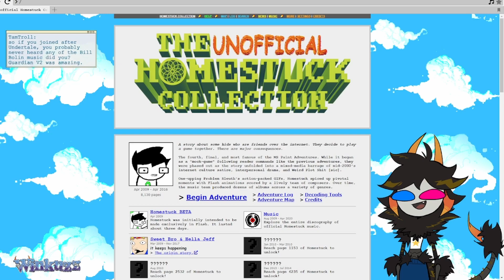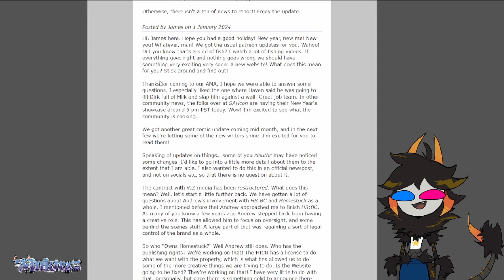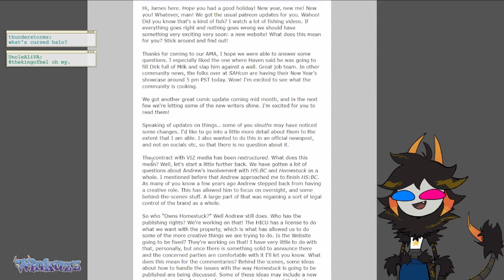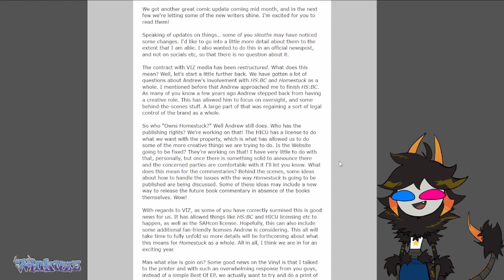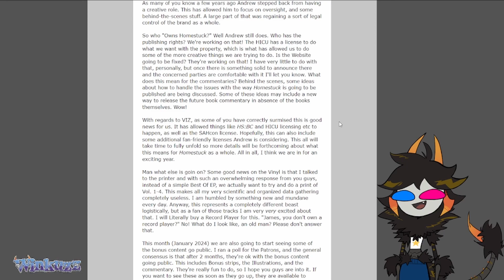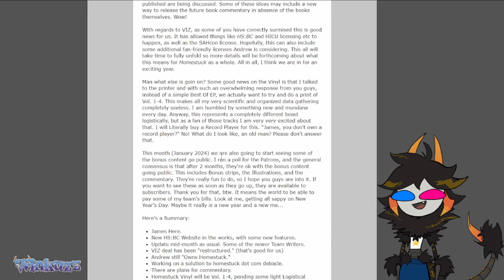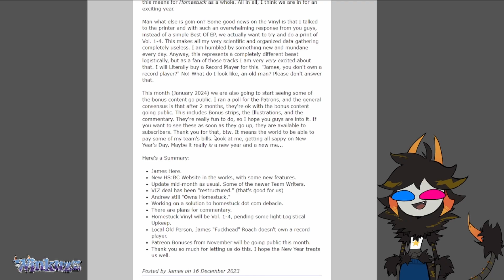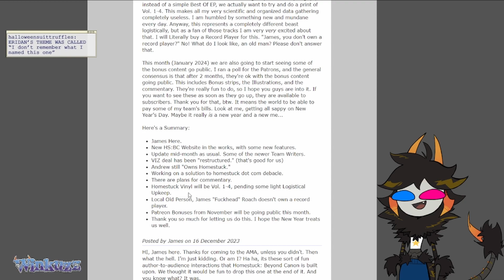The future/state of Homestuck in 2024?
This is an excerpt from my first HS re-read VOD in which I decided to finally read the news/statement James Roach posted on the first of Jan. 2024 (linked below)